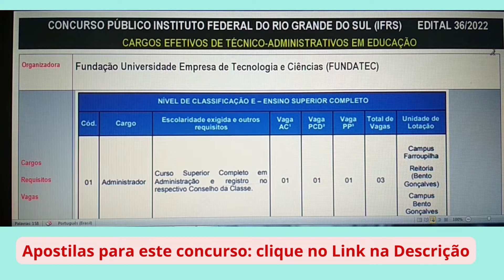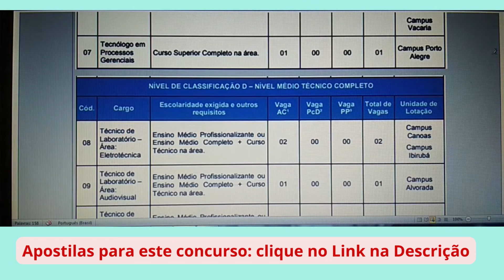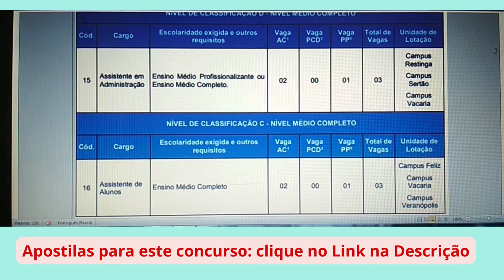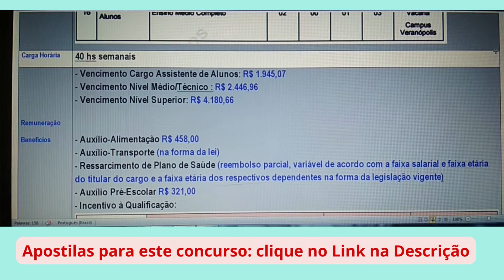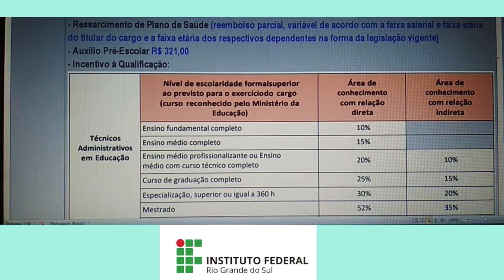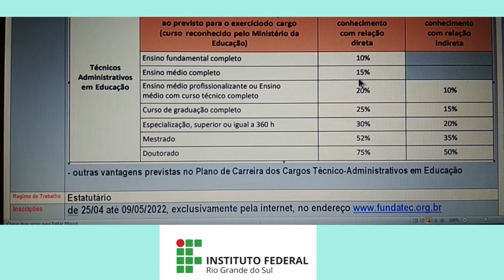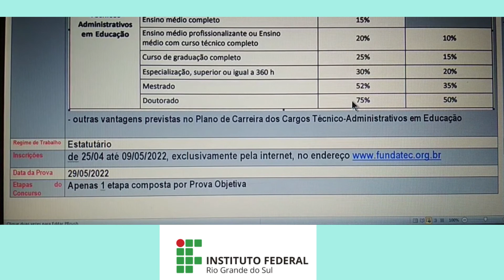Concurso IFRS 2022 Técnicos Administrativos. Palavras de um Nomeado no IF. Detalhes do Edital.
Olá! Tudo bem? Sou Dê Ribeiro. O objetivo deste canal é promover o conhecimento visando a aprovação em concursos públicos de nível básico e superior. Você que deseja ser aprovado naquele concurso da Prefeitura, da Câmara, das Autarquias, das Empresas Públicas, dos órgãos municipais, estaduais e federais, entre outros... Seja muito bem-vindo, muito bem-vinda. Resolveremos questões, comentaremos sobre os editais, além de muitas outras informações relacionadas a concursos públicos.
Neste vídeo trataremos dos detalhes do Edital 36/2022 do Concurso Público do Instituto Federal do Rio Grande do Sul (IFRS) para os cargos Técnico-administrativos em Educação, além de muita motivação para os seus estudos. Espero que gostem!